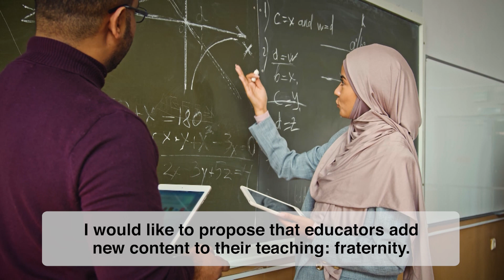JANUARY: FOR EDUCATORS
I would like to propose that educators add new content to their teaching: fraternity.
Education is an act of love that illuminates the path for us to recover a sense of fraternity, so we will not ignore those who are most vulnerable.
Educators are witnesses who not only impart their mental knowledge, but also their convictions, their commitment to life.
They know how to handle the three languages well: that of the head, that of the heart, and that of the hands, all in harmony. And hence the joy in communicating.
And they will be heeded much more attentively and will become community builders.
Why? Because they’re sowing this testimony.
Let us pray that educators may be credible witnesses, teaching fraternity rather than confrontation and helping especially the youngest and most vulnerable above all.